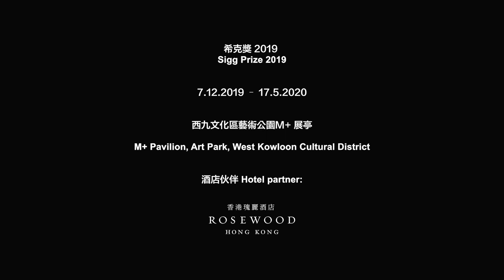「希克獎2019」展覽 Sigg Prize 2019 exhibition | 展覽短片 Exhibition Trailer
希克獎對M+而言是一個非常重要的計劃。這個兩年一度的獎項旨在表揚大中華地區內出生或工作的傑出藝術家。在我們最新的展覽短片中，首屆希克獎的國際評審委員會細說希克獎的由來和意義，以及他們對正在M+展亭展出的「希克獎2019」展覽的看法。

希克獎評審委員會成員包括：倫敦泰特美術館館長Maria Balshaw、巴黎龐畢度藝術中心國家現代藝術博物館館長Bernard Blistène、上海當代藝術博物館館長龔彥、台北策展人賴香伶、M+博物館館長華安雅、收藏家兼M+董事局成員烏利．希克和北京藝術家徐冰。

The Sigg Prize is an important initiative for M+. This biennial award recognises the outstanding practices of artists born or working in the Greater China region. Watch the latest exhibition video to hear the international jury speak about the origin and the significance of the Sigg Prize. They also share their views on the Sigg Prize 2019 exhibition, currently on view in the M+ Pavilion.

Members of the jury are Maria Balshaw (Director, Tate, United Kingdom), Bernard Blistène (Director, Musée National d’Art Moderne, Centre Pompidou, Paris), Gong Yan (Director, Power Station of Art, Shanghai), Lai Hsiangling (curator, Taipei), Suhanya Raffel (Museum Director, M+, Hong Kong), Uli Sigg (collector and member of the M+ Board, Switzerland), and Xu Bing (artist, Beijing).

「希克獎2019」展覽
展覽日期：即日至2020年5月17日
地點：西九文化區藝術公園M+展亭
開放時間：上午11時至晚上6時*；星期三至星期日以及公眾假期
*作品《山頂裏》的開放時間為上午11時至下午5時
免費入場

Sigg Prize 2019 exhibition
Date: Until 17 May 2020
Venue: M+ Pavilion, Art Park, West Kowloon Cultural District
Opening hours: 11:00am to 6:00 pm*; Wednesday to Sunday and public holidays
*Opening hours of ‘In the Peak’ are 11:00am to 5:00pm
Free Admission